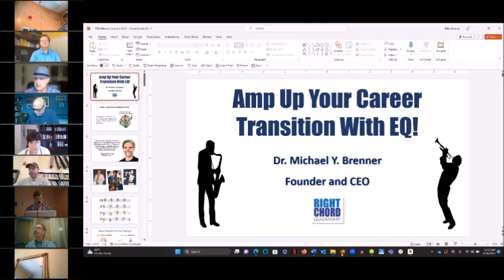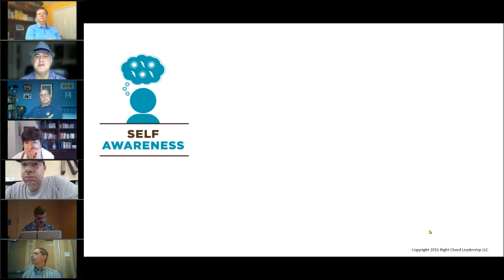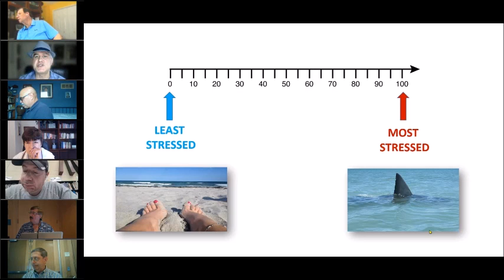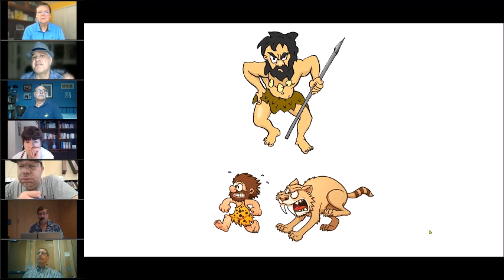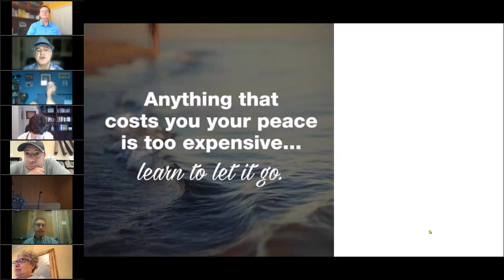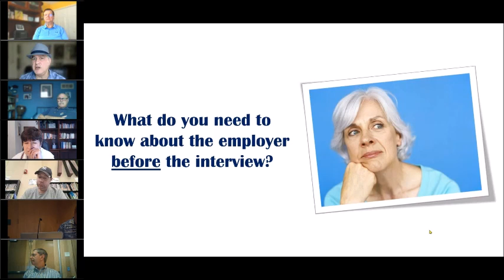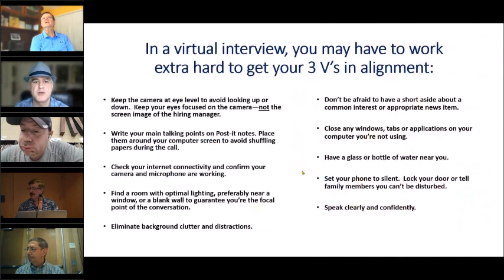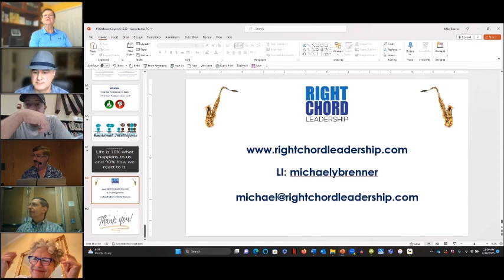Amp Up Your Career Transition with Emotional Intelligence - Michael Brenner - 2023-06-16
Join Dr. Michael Brenner, founder and CEO of Right Chord Leadership, for this thought-provoking and motivational session.  Leveraging decades of coaching experience, Michael will demonstrate how to position yourself for success in a crowded marketplace by amplifying 4 dimensions of EQ: self-awareness, self-management, social awareness, and relationship management.

By viewing this session, you will learn:
• The four dimensions of emotional intelligence and the important role they play in career transitions
• How to become more aware of your emotions during your job search
• How to regulate negative emotions for better outcomes
• How to increase the capacity to empathize with recruiters and interviewers
• How to leverage relationship management skills to network more effectively